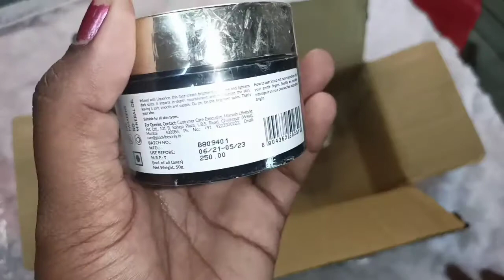Purplle beauty products unboxing in tamil, How to get discount in purplle application?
Good Vibes Nourishing Night Cream - Wheatgerm (50 g)

Good Vibes Liquorice Brightening Face Cream (50 g)

Good Vibes Moisture - Rich Face Cream - Rosehip (50 g)

Good Vibes Nourishing Day Cream - Saffron (50 g)